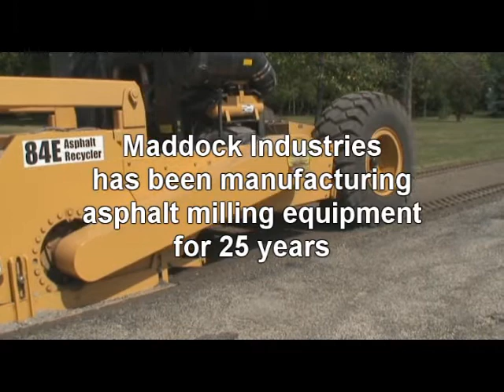Maddock Industries Asphalt Recycler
Model 84E Asphalt Recycler shown working in process of cold, in-place recycling.